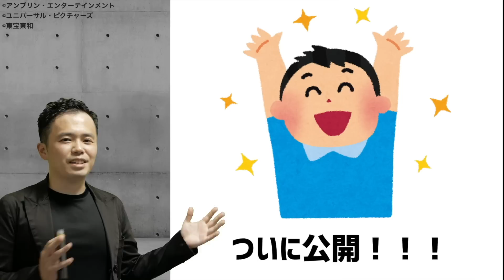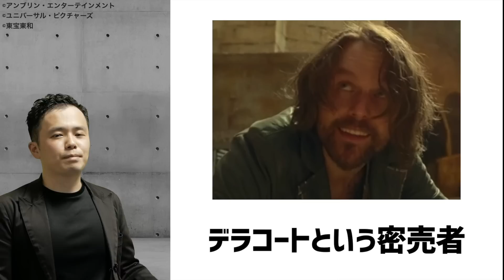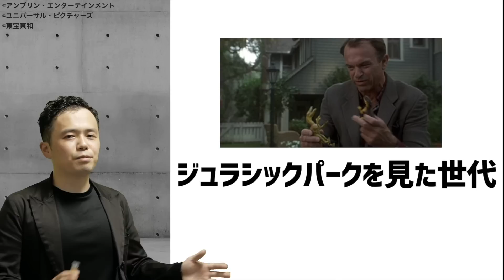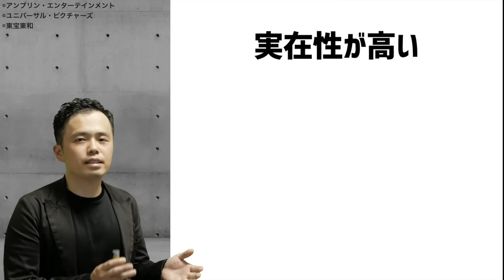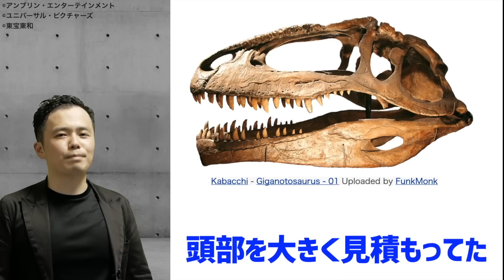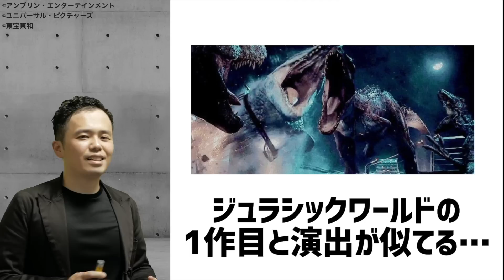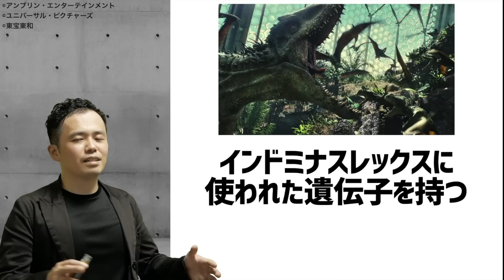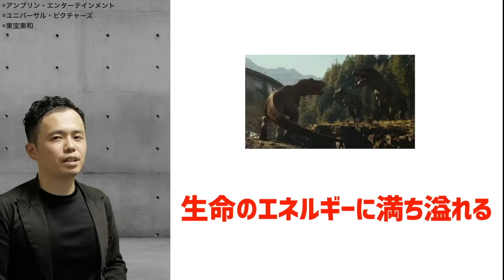【スッキリ】ジュラシック・ワールド 新たなる支配者が100倍面白くなる動画！！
▼前日譚はこちら

▼おすすめ図書
恐竜大図鑑。大きくて写真が見やすい
とにかくみやすい。難しい話もない
恐竜のヤバさにスポットをあててある。コミカルな本

好きな作品がもっと好きになる背景やストーリー、情報を定期的に発信してます